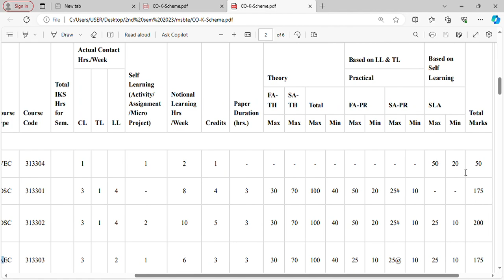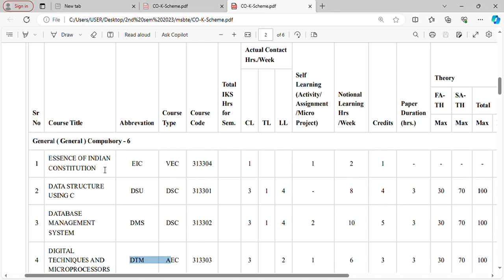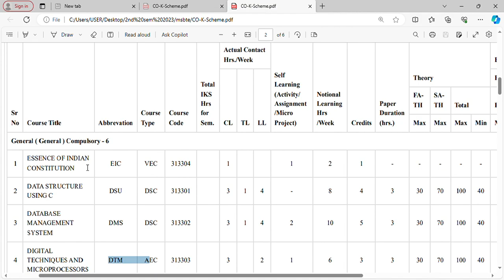MABTE Diploma/Polytechnic च्या विद्यार्थ्यांना भारतीय संविधान 3rd sem K-SCHEME मध्ये अभ्यासक्रम.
महाराष्ट्र मध्ये प्रथमच टेक्निकल एज्युकेशन मध्ये भारतीय संविधान चा अभ्यासक्रम राहणार आहे.